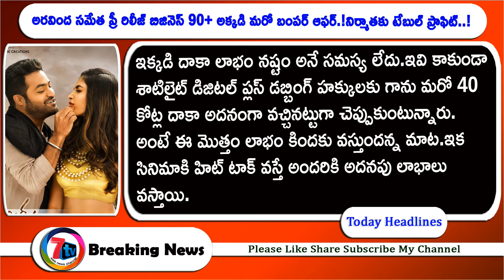అరవింద సమేత ప్రీ రిలీజ్ బిజినెస్ 90+ అక్కడి మరో బంపర్ ఆఫర్.!నిర్మాతకు టేబుల్ ప్రాఫిట్..!